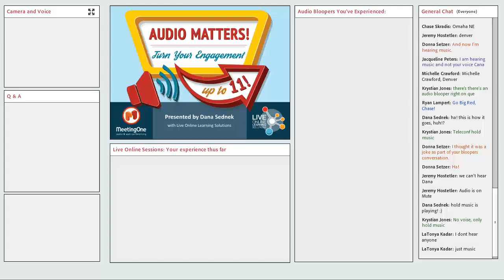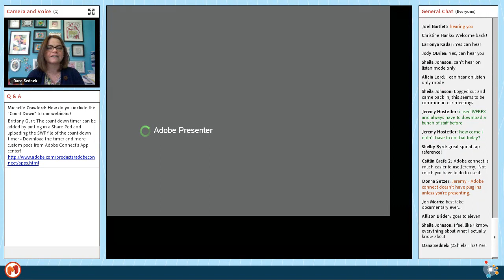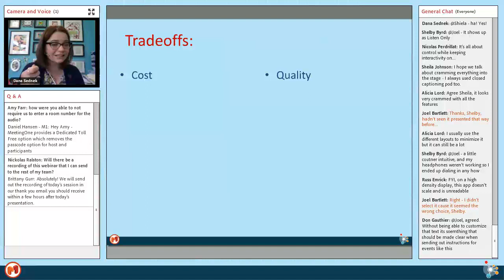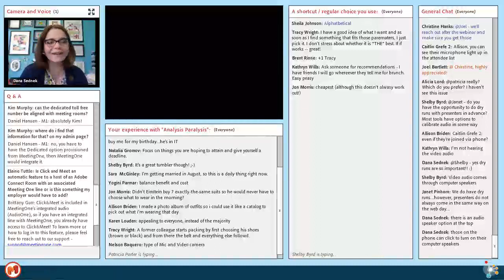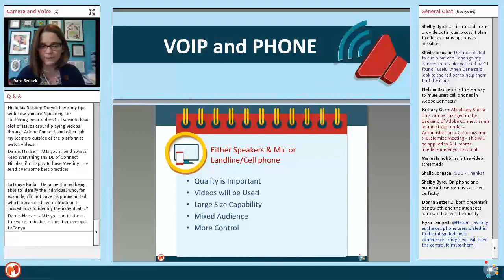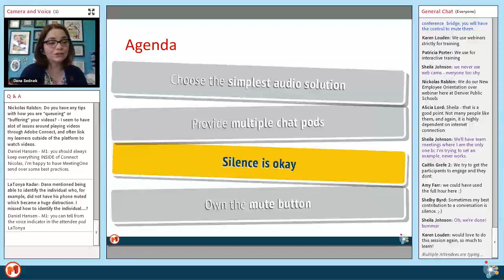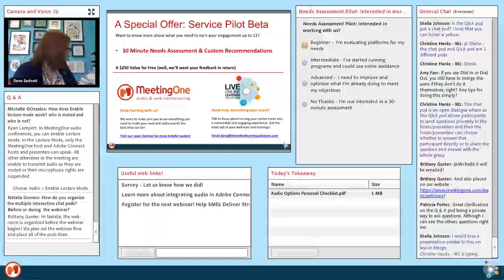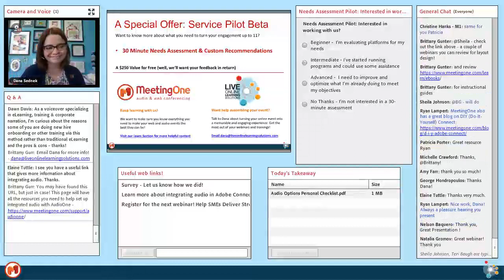MeetingOne Conferencing Webinar: Audio Matters! Turn Your Engagement Up to 11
Learn the top audio strategies and tips to help you boost audience engagement during your virtual classroom trainings, meetings & webinars! Get the audio check list by clicking this